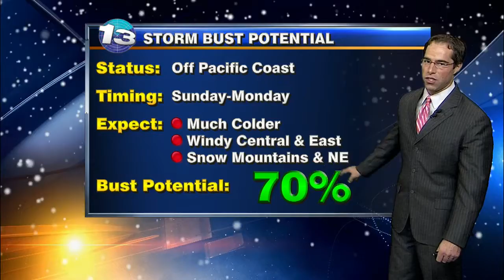Mark's Wednesday Night Forecast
Mark Ronchetti's forecast and Bust Potential report for the approaching storm system.